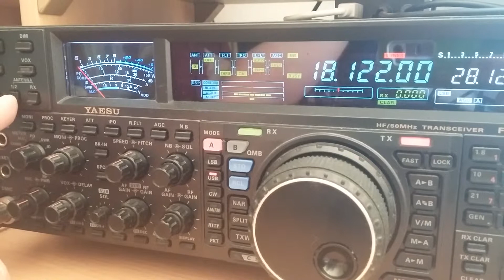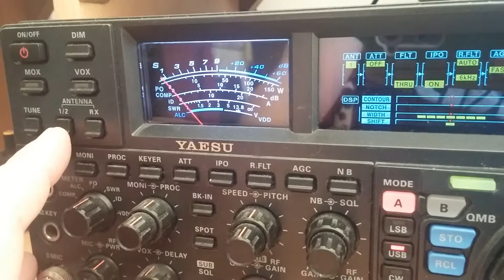Delta kontra dipol